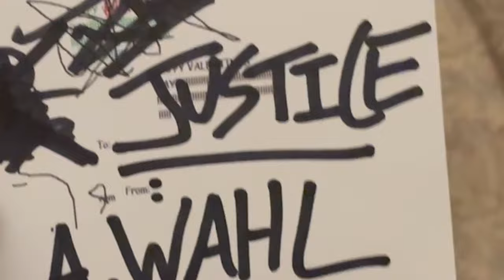The Unraveling of Virgil Dunnet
A succinct presentation in video form of the movie known as The Unraveling of Virgil Dunnet